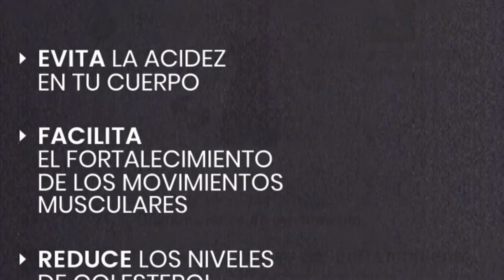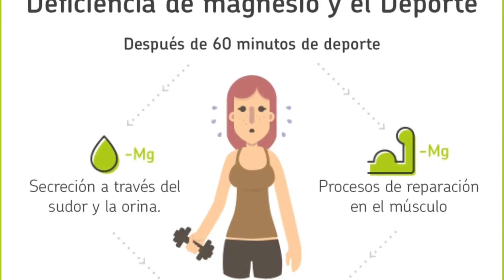EL MAGNESIO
El magnesio es un oligoelemento que el cuerpo necesita para mantenerse  en equilibrio.
El magnesio realiza muchos procesos en nuestro organismo. Por ejemplo, regula la función de los músculos y el sistema nervioso, los niveles de azúcar en la sangre, y la presión sanguínea entre muchos otros, algunos científicos afirman que realiza alrededor de 300 funciones en nuestro cuerpo.
❌La opinión en este vídeo no sustituye la opinión médica o de un profesional en el área de la salud❌